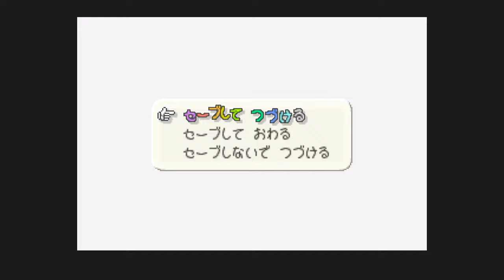灼熱地獄！ファイアパックンを溶岩へ沈めろ！PART16【マリオストーリー】